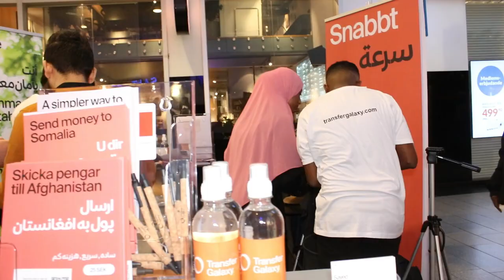Xawaalada Transfer Galaxy wax layaab leh kusoo bandhigtay suuqa ugu wayn sweden!